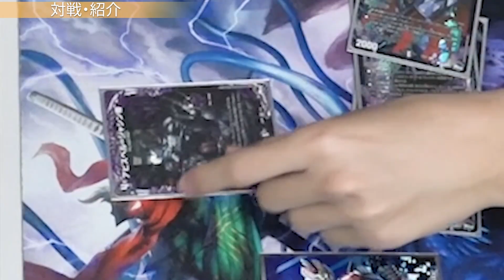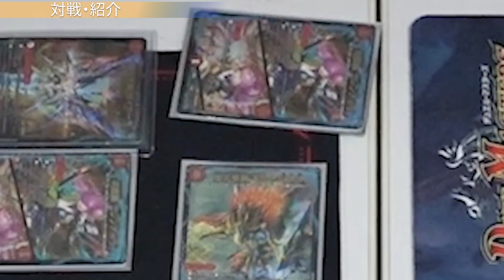AV05個人A「デュエル・マスターズ」ダイジェスト版